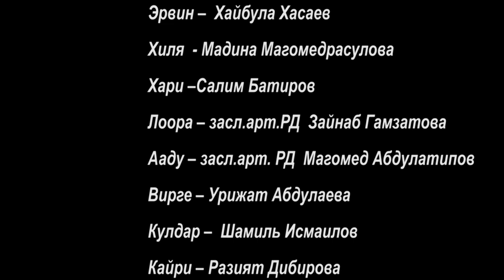Аварский театр - На пылающей палубе